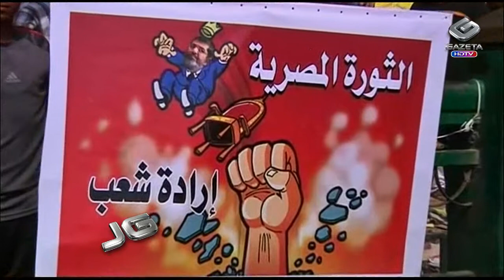Futuro do Egito é cenário de incertezas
Os desdobramentos da queda do presidente deposto do Egito Mohamed Mursi ainda são incertos e o povo egípcio espera por um futuro político melhor.

Repórter: José Donizete